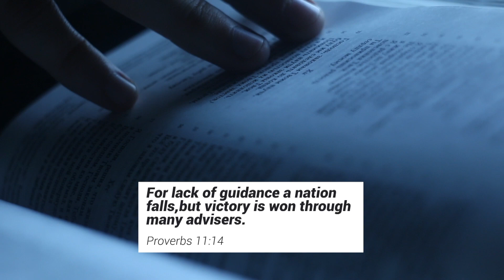Family Matter Topic: How can you restrain and control your anger?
Topic: How can you restrain and control your anger?
1st Family episode:
Description: Have you ever been arguing with someone at home and the phone rings? What did you do? Well, you make a choice to answer and speak calmy to the caller. You can also make a choice not to allow your anger to remain in your heart.
Speaker: Jean-Michel Etienne, Ph.D.
Bio:
Pastor Etienne is the director of Sabbath School, Stewardship and Health ministries at the New Jersey Conference. He served as a senior district pastor for more than 20 years.
Pastor Etienne has obtained a bachelor’s degree in theology & leadership at the Cairn University, a master’s degree in Pastoral Ministry at Andrews University and a doctorate degree (Ph.D.) in marriage and family counseling at Newburgh Theological Seminary. He is a Board-certified Christian counselor with the IBCC and a Board-certified chaplain with CPSP.
Speaker: Peggy Filossaint
Bio:
Pastor Peggy Filossaint is serving as an Associate Pastor at Maranatha Haitian Seventh-Day Adventist Church for the New Jersey Conference. She has been working in pastoral ministry for three years and she is humbled and honored that God has called her to serve as a pastor.
Pastor Peggy has a Master of Arts Degree in Pastoral Ministry from Andrews University and is currently obtaining her Doctor of Ministry Degree in Pastoral Counseling from Liberty University.